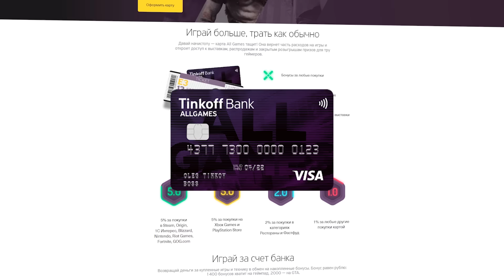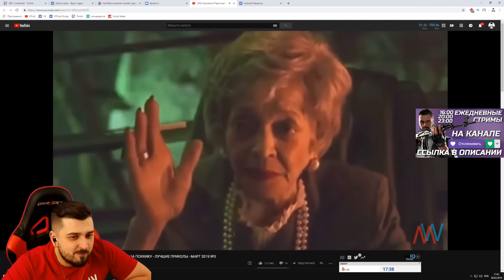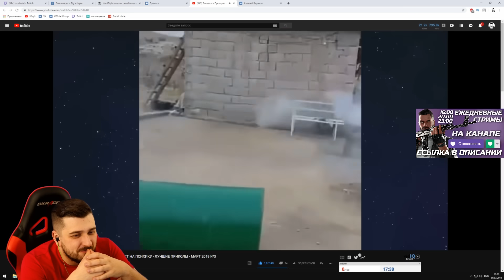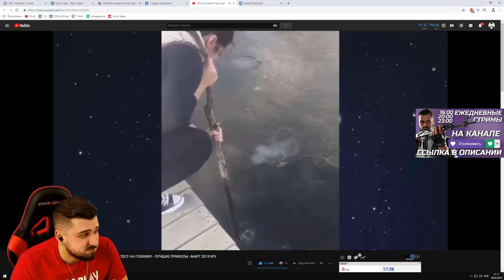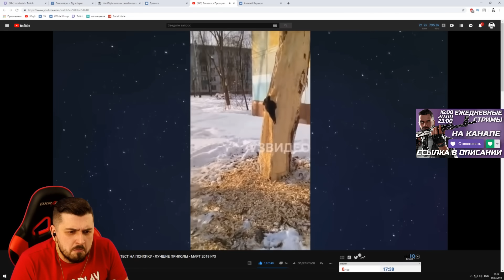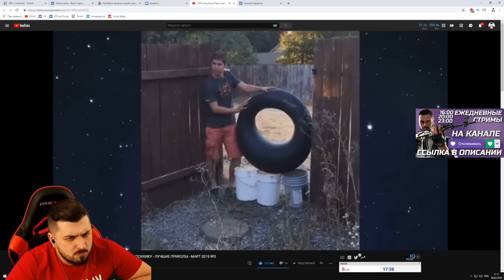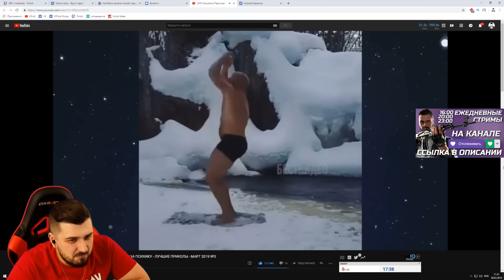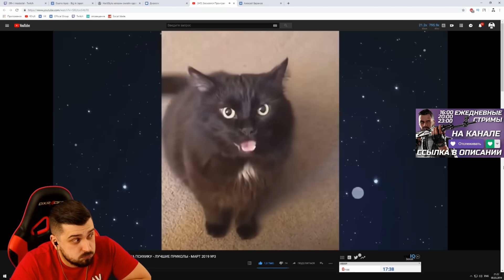HARD PLAY СМОТРИТ COUB ПРИКОЛЫ / РЕАКЦИЯ ХАРД ПЛЕЙ СМЕШНЫЕ ВИДЕО , ТЕСТ НА ПСИХИКУ , ЮМОР